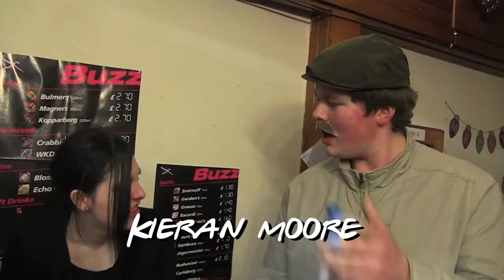EXECS INTRO (Friends style)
Just for a bit of fun! :)

Edited by: Amy Allison

EXECS is a non-profit webseries filmed on location at UWS Ayr.